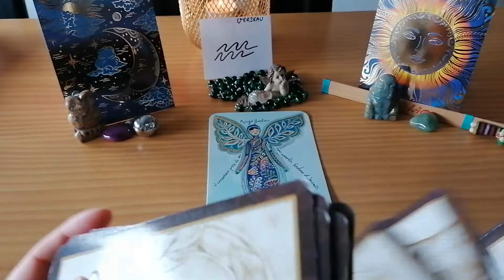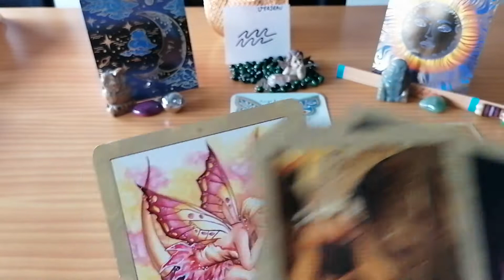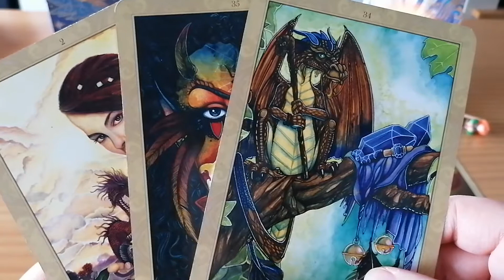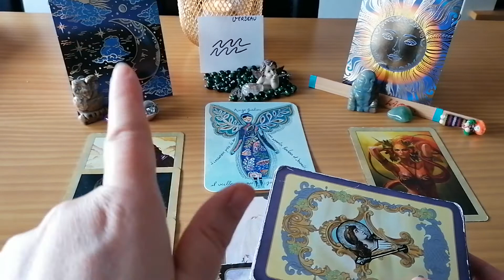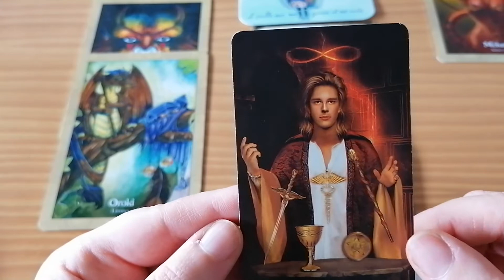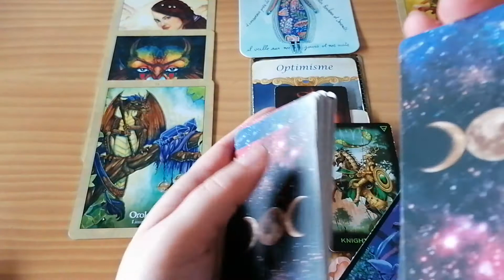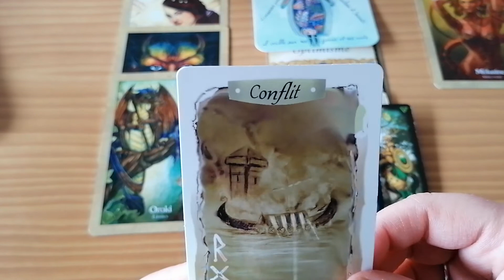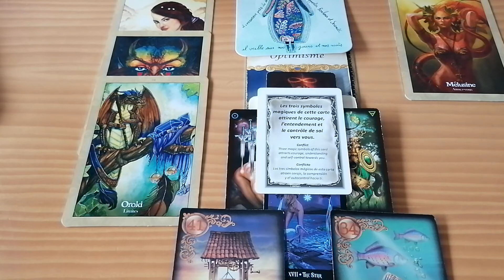VERSEAU : Fin 2020 / Début 2021